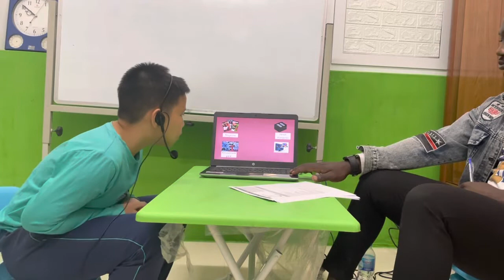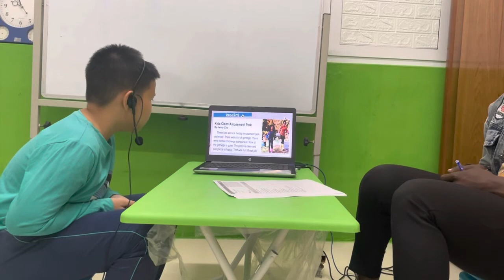[TEST] POTTER - BASIC B2 - T10.2022